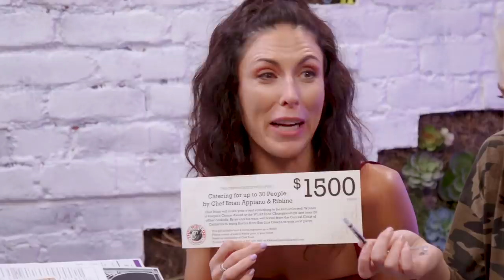Opening the $60,000 EMMYS Gift Bag!! (Beauty Break)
Who needs an Emmy statue when you can get electric-powered heelies? Or, y’know, free luxury vacations and expensive spa treatments if that’s more your thing…

Another award show, another swag bag! Today on Beauty Break, we’re unboxing (unbagging?!?) the 2018 Emmy Awards gift bags to show you all the luxurious AF freebies given to this year's nominees & celebrity presenters.

From aromatherapy candles for pets to $1500 worth of ribs, these gift bags have something for everyone!!